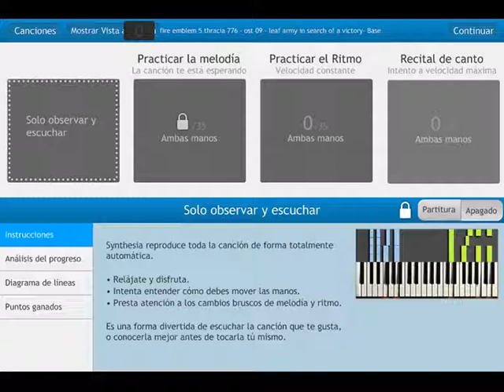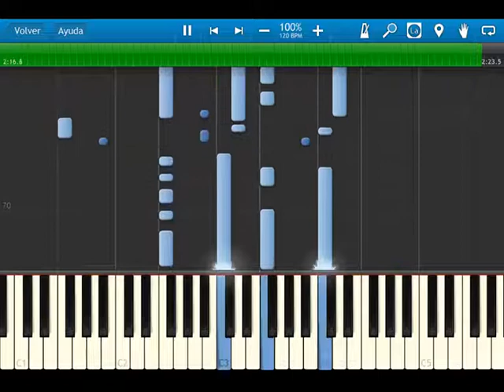Fire emblem 5 thracia 776 - OST 09 leaf army in search of a victory: Base - synthesia